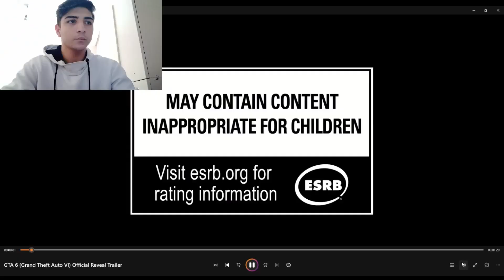GTA 6 İLK FRAGMANI İNCELEMESİ!!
Gta 6 nın ilk fragmanı inceleme videosu oyunun ilk fragmanını beğendiniz mi ?